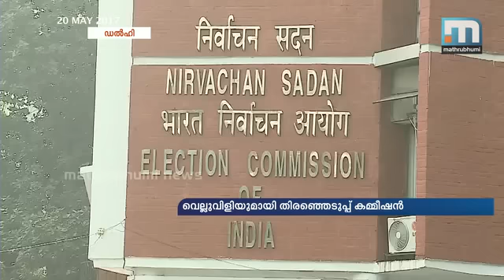വോട്ടിങ് മെഷീന്‍ കൃത്രിമം തെളിയിക്കാന്‍ ജൂണ്‍ മൂന്ന് മുതല്‍ അവസരം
ന്യൂഡല്‍ഹി: വോട്ടിങ് യന്ത്രങ്ങള്‍ പരിശോധിക്കുന്നതിന് രാഷ്ട്രീയ പാര്‍ട്ടികളുടെ പ്രതിനിധികള്‍ക്കും സാങ്കേതിക വിദഗ്ധര്‍ക്കും ജൂണ്‍ മൂന്നു മുതല്‍ അവസരം. ഇലക്ട്രോണിക് വോട്ടിങ് യന്ത്രങ്ങളില്‍ കൃത്രിമം കാണിക്കാനാകുമെന്ന ആരോപണങ്ങളുടെ പശ്ചാത്തലത്തിലാണ് തിരഞ്ഞെടുപ്പ് കമ്മീഷന്റെ നടപടി. മുഖ്യ തിരഞ്ഞെടുപ്പ് കമ്മീഷണര്‍ നാസിം സയീദിയാണ് പത്രസമ്മേളനത്തില്‍ ഇക്കാര്യം വ്യക്തമാക്കിയത്. ജൂണ്‍ മൂന്നു മുതല്‍ അഞ്ച് ദിവസത്തേയ്ക്കാണ് വോട്ടിങ് യന്ത്രങ്ങള്‍ പരിശോധിക്കുന്നതിനും കൃത്രിമത്വം കാണിക്കാനാവുമെന്ന് തെളിയിക്കുന്നതിനും അവസരം നല്‍കുന്നത്. ദേശീയ പാര്‍ട്ടികള്‍ക്കും സംസ്ഥാന പാര്‍ട്ടികള്‍ക്കും അവസരം നല്‍കും. ഇതിനായി പാര്‍ട്ടികള്‍ ചുമതലപ്പെടുത്തുന്ന മൂന്നു പേര്‍ക്കാണ് അവസരം ലഭിക്കുക. ഓരോ പാര്‍ട്ടിക്കും നാല് മണിക്കൂര്‍ വീതം സമയം ലഭിക്കും. ഇലക്ട്രോണിക് വോട്ടിങ് യന്ത്രം, വിവിപാറ്റ് എന്നിവയും ബാലറ്റ് യൂണിറ്റും പരിശോധനയ്ക്ക് നല്‍കും. ഏതെങ്കിലും നാല് മണ്ഡലങ്ങളില്‍ ഉപയോഗിച്ചിട്ടുള്ള നാല് മെഷീനുകള്‍ വിട്ടുനല്‍കും. വോട്ട് രേഖപ്പെടുത്തുമ്പോള്‍ ഫലത്തില്‍ കൃത്രിമം നടക്കുന്നതായി തെളിയിക്കണം. നിര്‍വ്വചന്‍ സദനില്‍ വെച്ചായിരിക്കും പരിശോധന നടക്കുക. പങ്കെടുക്കേണ്ട പാര്‍ട്ടികള്‍ക്ക് മെയ് 26 അഞ്ചുമണിവരെ ഇതിനായി അപേക്ഷ നല്‍കാം.